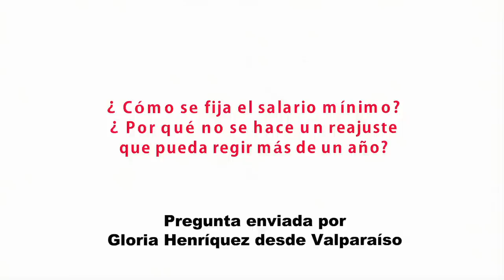Diputado Felipe Salaberry Soto (UDI) sobre salario mínimo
El parlamentario responde la pregunta enviada por Gloria Henríquez desde Valparaíso sobre cómo se fija el salarioio mínimo en Chile y por qué no se realiza un reajuste que pueda regir más de un año.